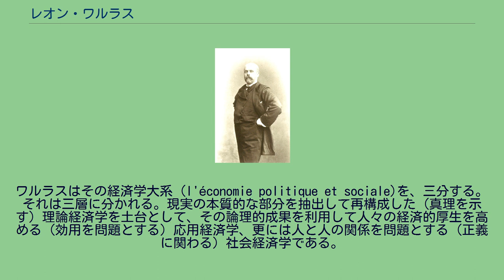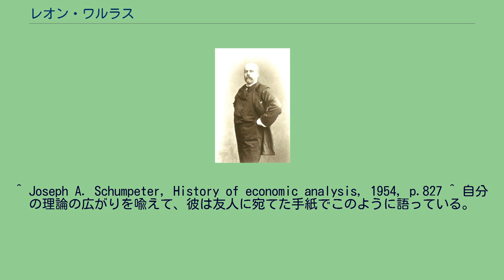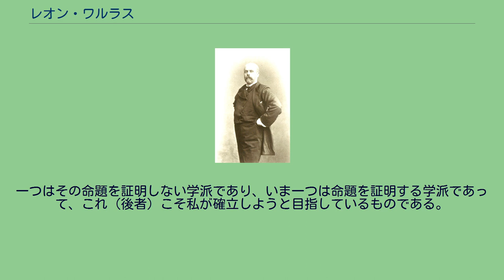レオン・ワルラス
マリ・エスプリ・レオン・ワルラス（ヴァルラス、フランス語: Marie Esprit Léon Walras [valʁas]、1834年12月16日 - 1910年1月5日）は、フランス生まれの経済学者。
スイスのローザンヌ・アカデミー(後のローザンヌ大学)で経済学の教鞭を執った。
ヨーゼフ・シュンペーターによって「すべての経済学者の中で最も偉大」と評された。
また、経済学的分析に数学的手法を積極的に活用し、一般均衡理論を最初に定式化した。
ワルラスは1834年、フランスのエヴルーに生まれた。
エコール・ポリテクニークを受験するものの、最初は受験要件を満たせず、翌年は数学で失敗し、入学できなかった。
やむなくパリ国立高等鉱業学校に入学したが、当時のこの学校の実学指向の強さを嫌い、文学に傾倒し、サンシモン主義者と交わったりして二年留年し、中退した。
その後、父のオーギュスト・ワルラスの説得を受け入れて、経済学研究を始めた。
経済雑誌記者、鉄道会社の事務員等職を転々とし、レオン・セイ（ジャン＝バティスト・セイの孫、後財務大臣などを務める）と、協同組合割引銀行を設立しその理事となる。
この事業は、ワルラスの反対にも拘わらず、消費協同組合に過剰融資を行い、行き詰まって倒産した。
事後処理のために管財人の銀行に雇われ、その間にローザンヌで開かれた租税会議の論文コンクールに応募し、4位に入っている（この時の1位はプルードン）。
36歳の時、租税会議で彼に注目していたルショネーに誘われ、スイス、ヴォー州に完成したローザンヌ・アカデミー（後のローザンヌ大学）の新設に際して募集された経済学教授採用試験に応募した。
その社会主義的主張に対する反対に対し、知名人二人と学問的寛容さを示したダメット教授、ルショネーの賛成を得て、4対3で辛うじて合格し、一年の仮採用の後、初代教授となった。
彼の理論は、記述言語としての数学の利用がよく理解されず、難解と思われ、その重要性は長い間認められなかった。
彼自身、そのことはよく理解しており、友人に宛てた手紙の中でもそのことに触れている。
それでも彼の理論は、徐々に広がっていき、その死の直前には、最初の著作（『経済学と正義』）以来の研究50周年を1909年に祝われ、世界中の経済学者から感謝のメッセージを受けたのは、幸いであった。
彼は1892年に教授職を退き、1910年、モントレーの近くのClarensで死去した。
父のオーギュスト・ワルラスは、元は法学者であったが、当時の価値論に不満を持ち、経済学研究を始めた。
オーギュスト・ワルラスは、中学校の校長、その後視学官を務めており、職業的な経済学者ではなかった。
しかし、レオン・ワルラスの自伝によれば、その経済思想は、息子に着想を与えるという点では、特に土地国有化論と共に、価値論について大きな影響を及ぼした。
もっとも、人間の欲求の絶対量に対する財の稀少性に基づいて価値を規定するオーギュスト・ワルラスの概念は、レオン・ワルラスの稀少性概念とは相当に異なるので、息子は父の言葉だけを受け継ぎ、その概念は独自のものであると言える。
また、ワルラスは、社会改革の理想も父から受け継いだ。
レオン・ワルラスは、土地の国有化をオーギュストから受け継いで提唱した。
その要点は次の通りである。
社会が進歩するにつれて、資本蓄積が進行し、人口は増加していく。
しかし、土地の存在量は事実上固定されているので、社会発展と共に地価は常に上昇していく。
そして、私有財産制の下では、その収益は土地の所有者である地主に帰する。
しかし、それは地主の活動によるものではなく、いわば社会の発展の成果を地主が独占することを意味する。
一方、労働の成果は労働をした個人に帰するべきものであるから、賃金・俸給に対する課税は、個人の権利を侵害することになる。
それでも、個人を超えた別個の存在としての国家或いは社会は、その活動のための収入を必要とする。
ワルラス父子は、土地は自然からすべての人間に与えられたものであるから、社会が必要とする経費は地代収入によって賄うべきであり、それによって国家は個人の権利を侵害する課税の必要がなくなると論じた。
もっとも、私有財産である土地を無償で権力的に取り上げることはできないので、ある種の債券を対価として発...